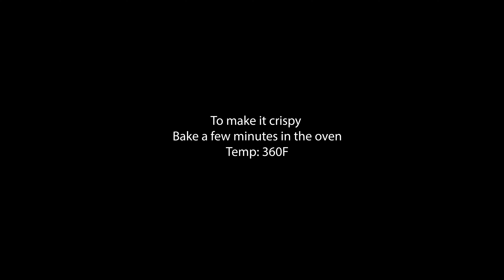Crispy Belgian Waffles.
Ingredients:

2 eggs separated
1,5 cups milk ( or buttermilk)
7.5 oz all-purpose flour, by weight (1.5 cups, if measuring)
1/2 teaspoon Cinnamon
1 teaspoon baking soda
1/2 teaspoon salt
2-3 tbsp sugar in flour
1/4 cup sugar to egg white bowl
 Spray vegetable oil

Bon Appetite!